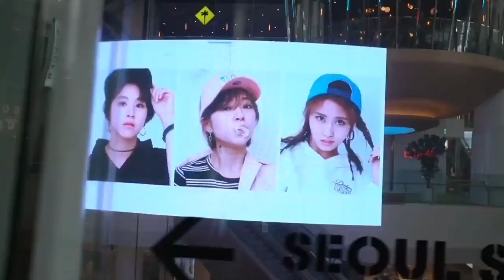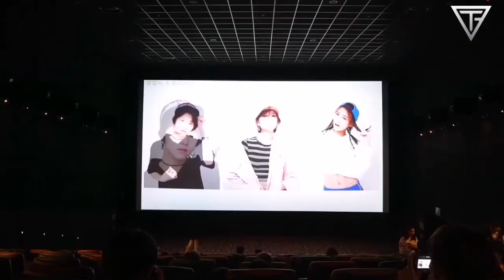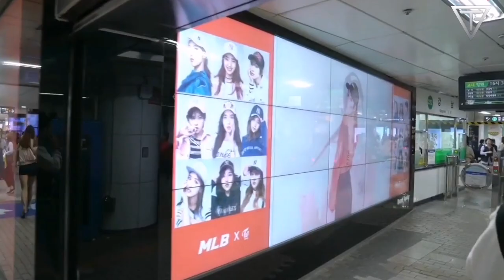TWICE HISTORIC PROMOTION IN NEW YORK BY REPUBLIC RECORDS